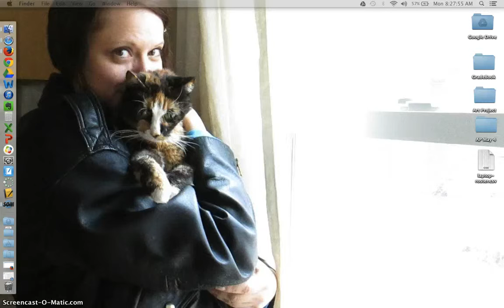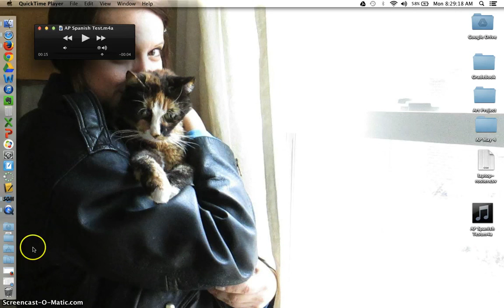Record Sound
Quick guide on using QuickTime Player to easily record student voices on MacBook Air in 1:1 laptop environment